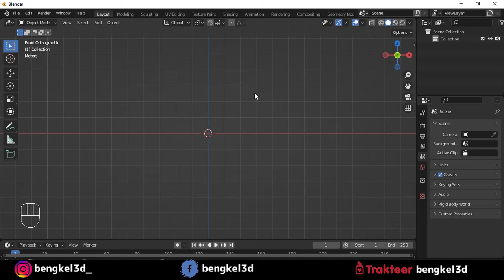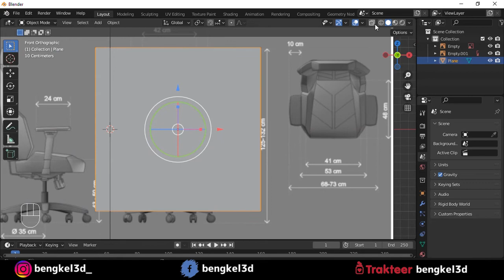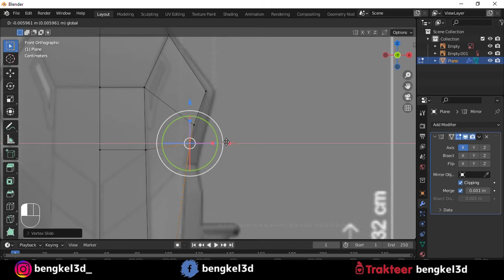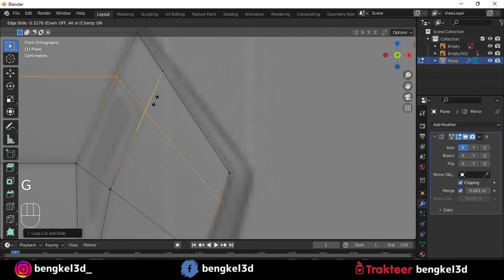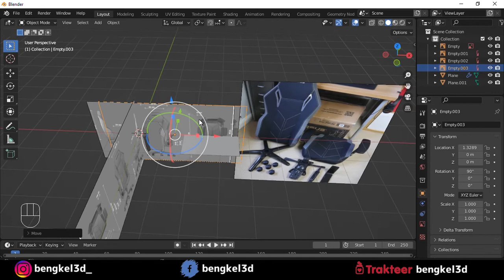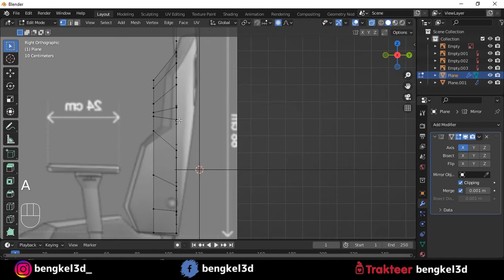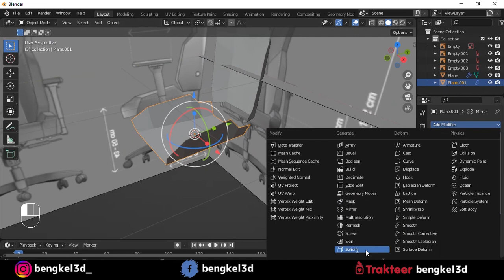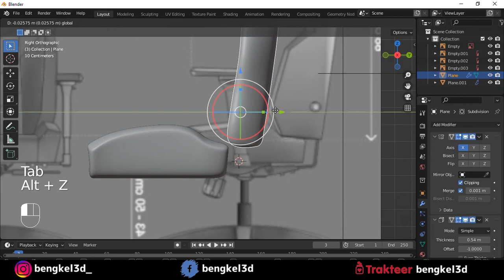Tutorial Blender Pemula Ke 135 : Membuat Kursi Gaming Di Blender 3.0.1 PART 1